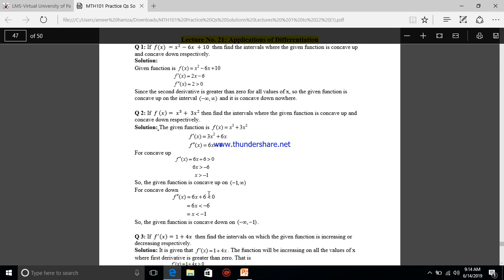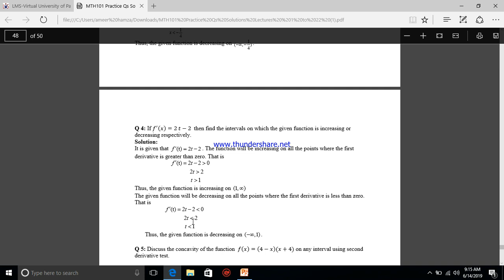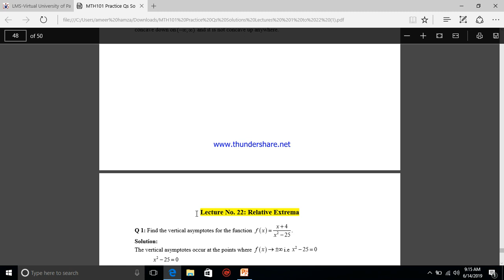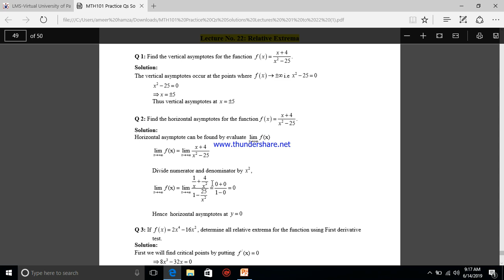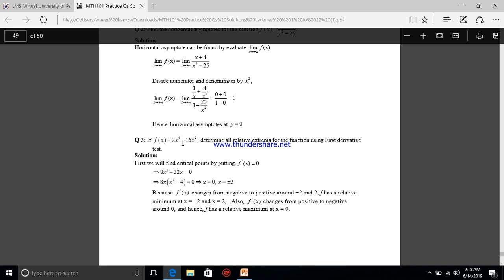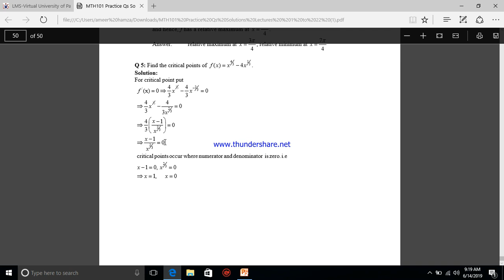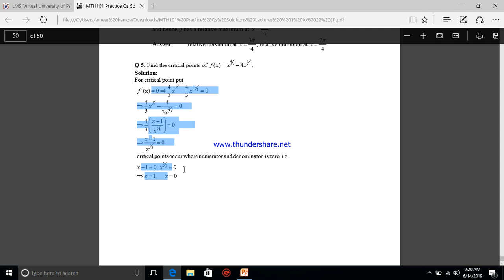Mth101 lecture# 21,22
12th math fb page plz like